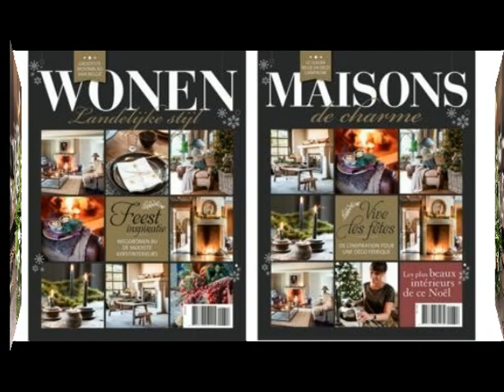OngseDroom www ongsedroom nl Albert & Angelique